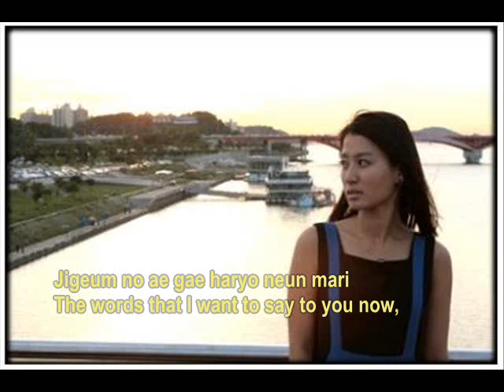Hwang Bo - Songsuk [ Mature ] w/ subs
REQUESTED!

Songsuk / Mature
Hwang Bo

JOIN us @
JoongBo Thread at soompi